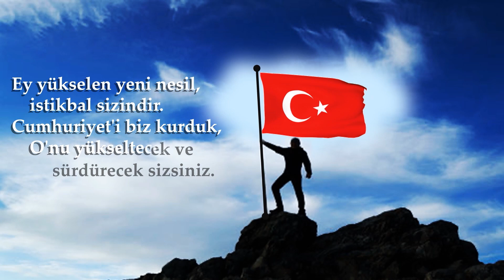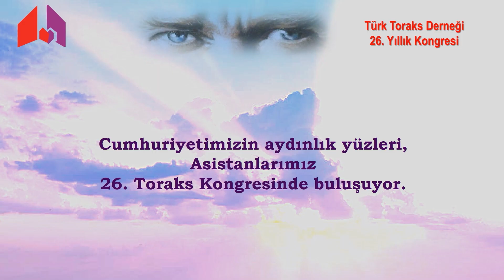TÜRK TORAKS DERNEĞİ 26. YILLIK KONGRESİ'NE DAVETLİSİNİZ...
Atatürk’ün gençleri, geleceğin umudu, geleceğin uzmanları araştırma görevlisi arkadaşlarımız,
Cumhuriyetimizin 100. Yılında bir arada olmak için sizleri 9-13 Mayıs'ta, TTD 26. Yıllık Kongresi'ne davet ediyor.